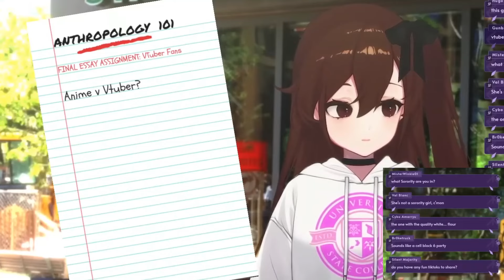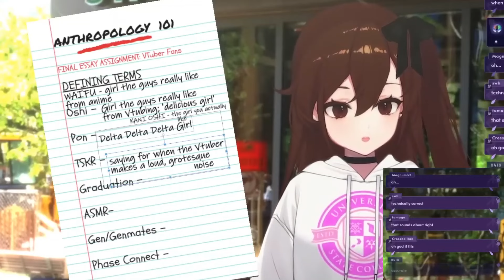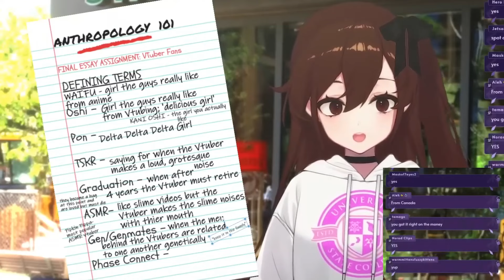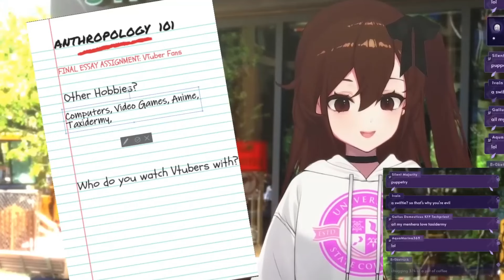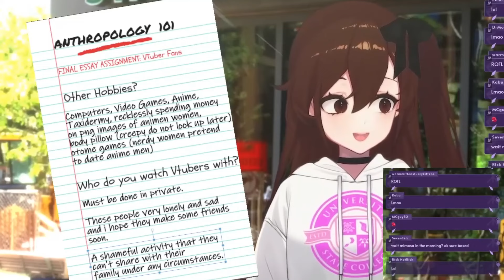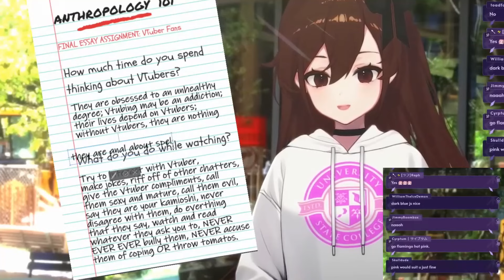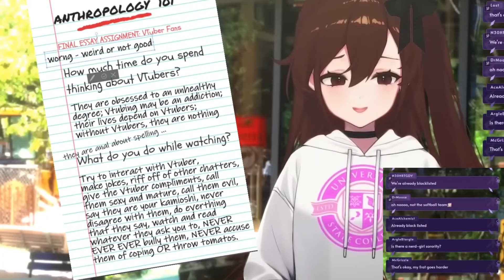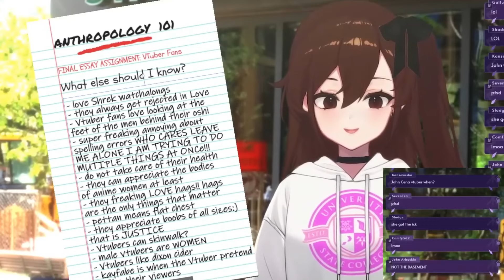Chat Teaches NORMIE Runie About VTuber Fans [ Runie Ruse ] [ Stream Highlights ]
Got bored and decided to try editing again so here's something I guess

0:00 Meeting Runie!
0:56 Anime vs Vtubers (Vtubers are men!)
1:56 Defining Terms
3:35 She's actually a Nerd - Bazinga
4:18 Back to terms
8:35 Day as a Vtuber fan!
10:00 Our hobbies
11:36 Who do we watch Vtubers with?
14:00 How much do we think about Vtubers?
15:51 What do we do while watching Vtubers? (LIES)
17:53 She sucks at spelling
19:52 Bro gets rejected terribly
20:32 What else should we tell her?
21:05 We love looking at feet :)
21:23 She still can't speeel
22:44 She is an empath
23:24 She hates us :(
25:27 Can we get a hug?